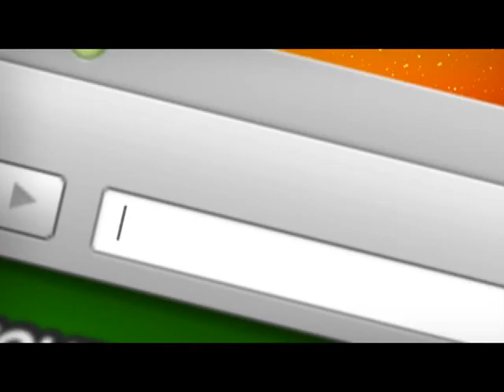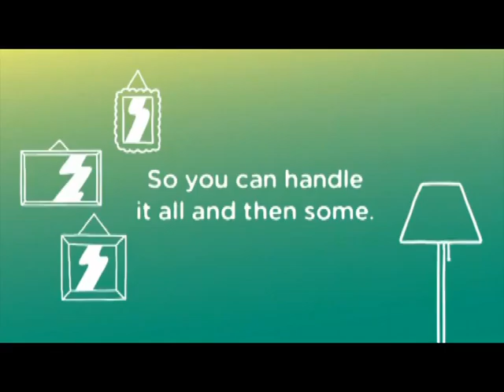Unity With Pam 2015 Christmas Show 1